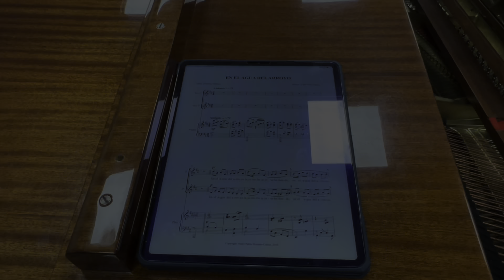PROMO MENINA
Promo del tercer concierto del I Ciclo Música por la Igualdad, celebrado en noviembre de 2022